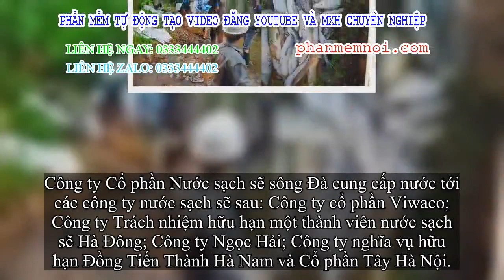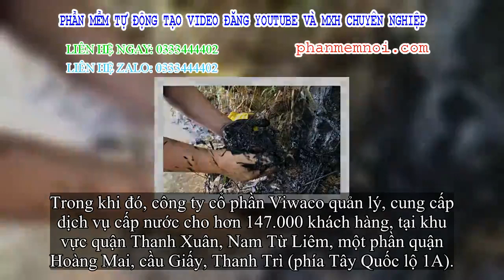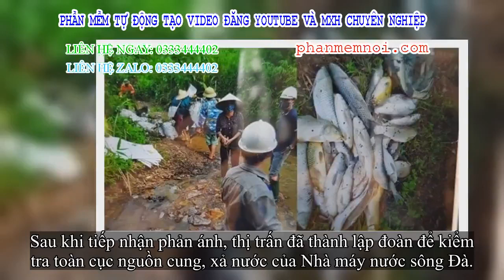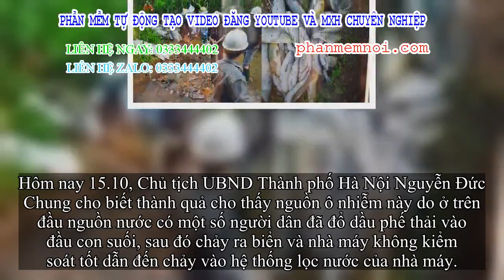✅ Điểm danh những khu vực ở Hà Nội đang dùng nước sông Đà